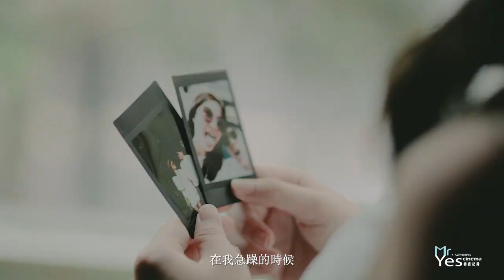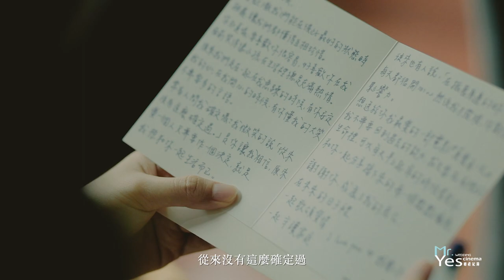陽明山美軍俱樂部 Club 63 | 婚禮錄影 | 婚錄推薦 | 海外婚禮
「是你讓我相信，原來愛一個人只需要做一個決定，就是；我想和一起你生活而已。」Yun 對Dan 甜甜的說道。
如此單純的仰望，成了小倆口每日舞步的基調。
Yes先生拍攝了這一日的婚禮故事，在SDE快剪快播中塞滿了綿綿愛語，讓Dan 與 Yun相愛的秘訣隨著歡愉的節奏流瀉而出。

「我們相處的點點滴滴，就像一起構築一座美麗的城堡，越來越堅固，也越來越豪華。」Dan細數美麗記憶堆疊成的城堡，而今與Yun一起建構的城堡展開成美麗的世界。
十指緊扣開懷的大笑，在馬路上甜蜜的放閃。
不須更多的言語。
兩人選擇在這個日子踏上康莊的道路，今天，懷念的親人也在天上給予祝福。
毫無猶豫的決定，珍愛每一天，在彼此的身邊，一日比一日更開心。

動態錄影：YES先生專業錄影團隊   首席攝影師
平面攝影：SJ Wedding 鯊魚婚紗婚攝團隊   向碩
彩妝造型：Sing fashion studio 新娘秘書整體造型
證婚場地：陽明山美軍俱樂部 Club 63
婚宴場地：陽明山美軍俱樂部 Club 63

MB01YZ8DS6Y0FUP